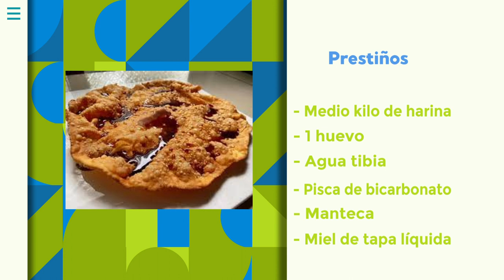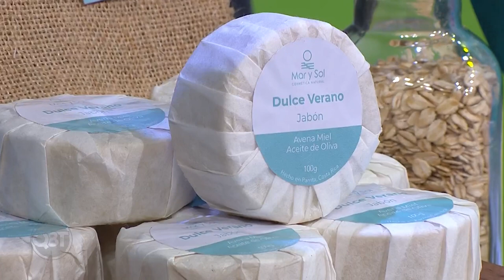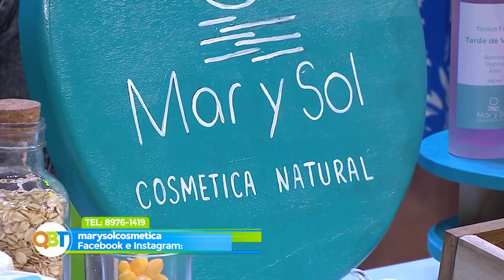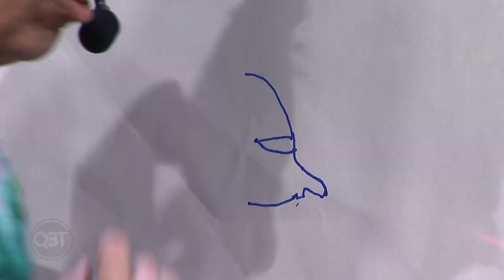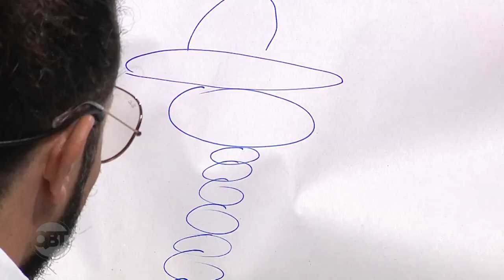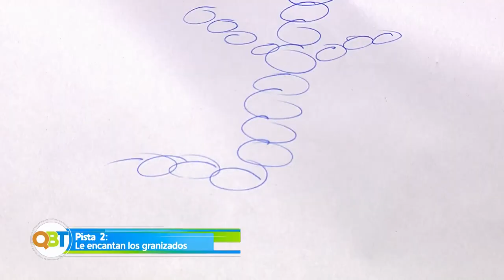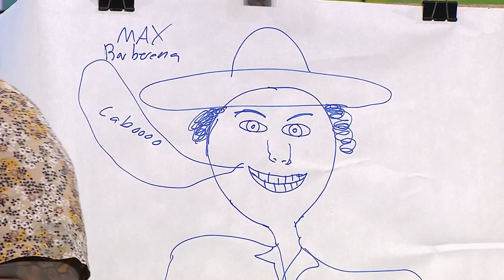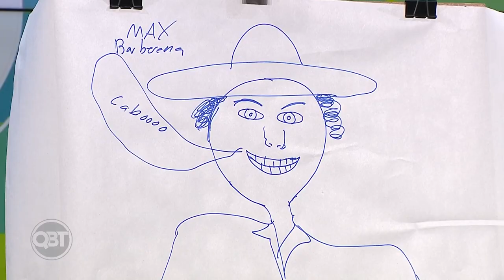Qué buena tarde – 01 de noviembre 2022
Qué buena tarde